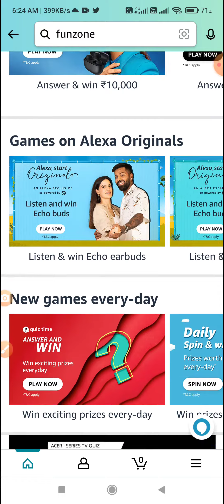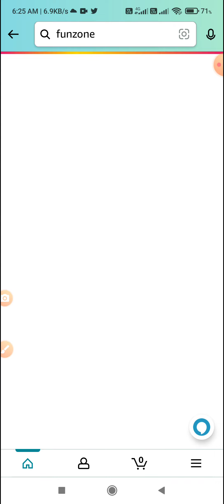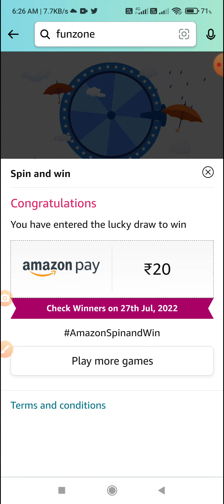Amazon Daily Quiz time & Daily Spin and Win Answers 26 July l Amazon App l Amazon Quiz Answers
Topic : Amazon Daily Quiz time & Daily Spin and Win Answers 26 July l Amazon App l Amazon Quiz Answers Today